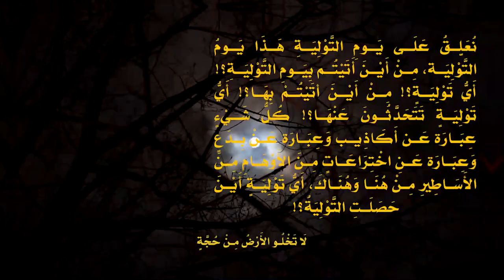فَرْحَةُ الزَّهْرَة التَّنْصِيبُ التَّوْلِيَةُ..بِـدَعٌ دَجَـ.ـلٌ قَشْــمَرِيَّاتٌ كـــلَاوَات!!